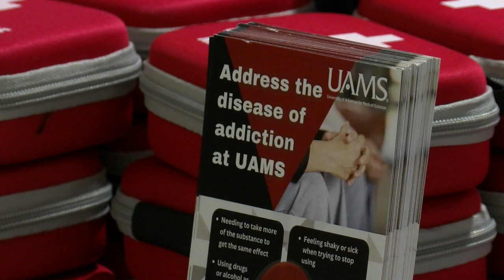UAMS observes Overdose Awareness Week, hands out naloxone kits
To mark Overdose Awareness Week, UAMS is giving hospital staff life-saving tools; guaranteeing every employee has access to medication that can reverse an overdose.